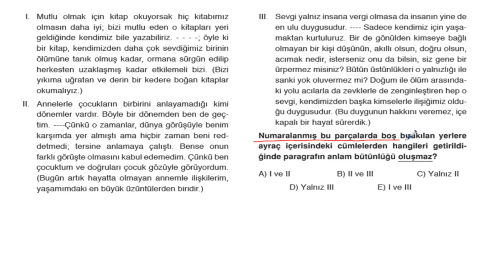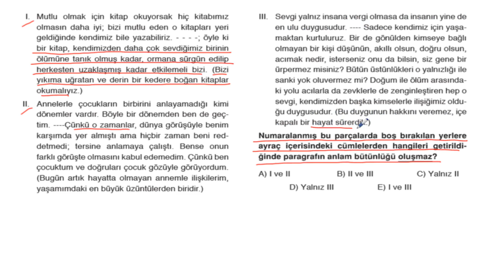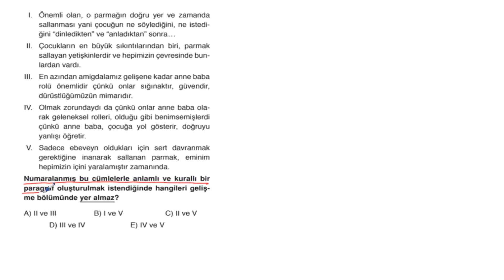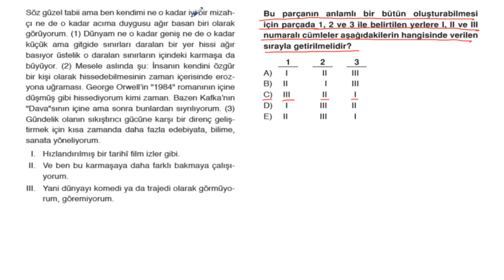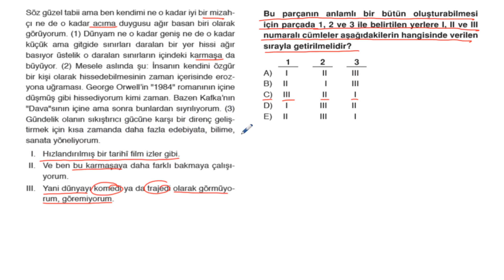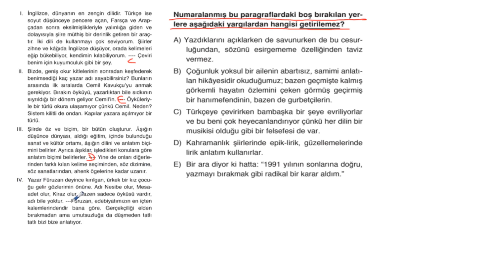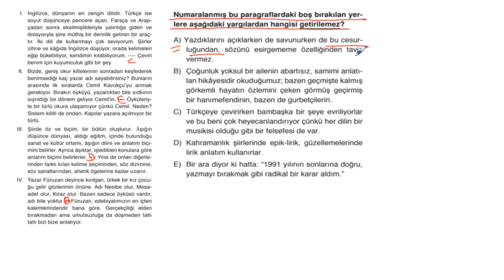POLİMAT YAYINLARI BACK-UP PARAGRAF KAMPI 2.FASİKÜL*TEST-11